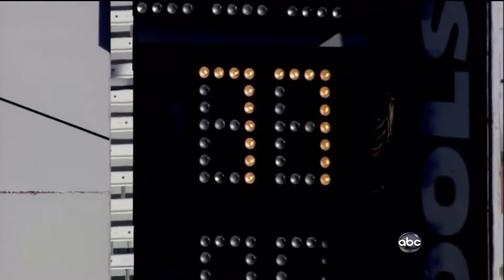11 years ago 😟😔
we remember Dan Wheldon as a good indy car driver (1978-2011)